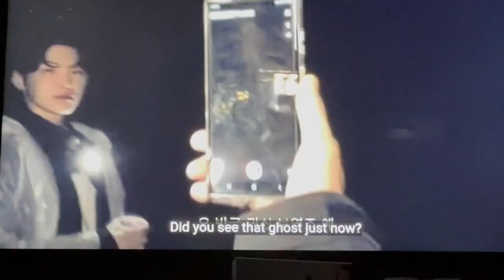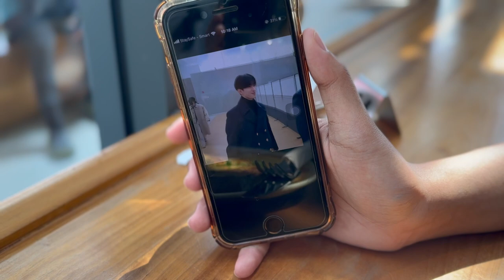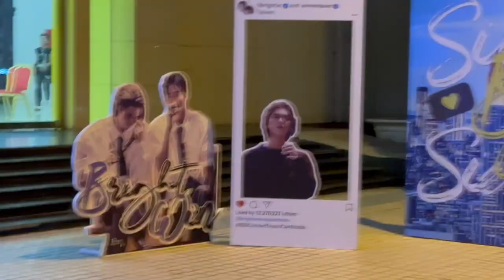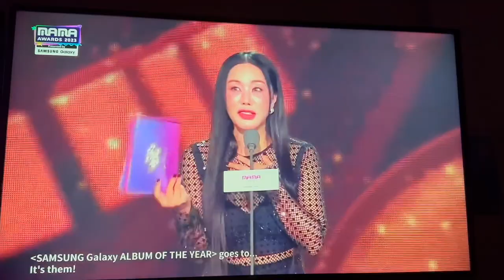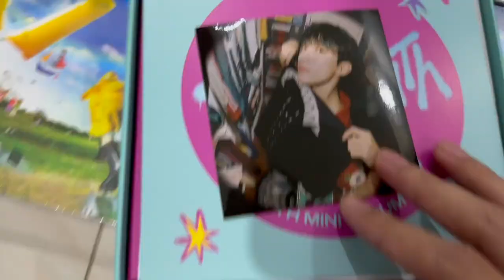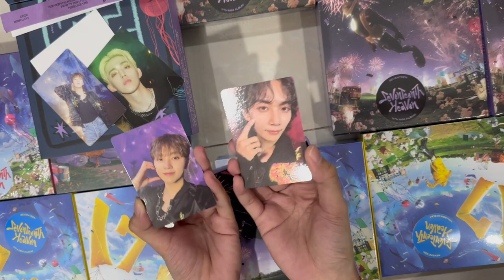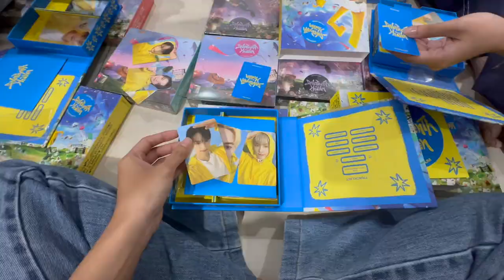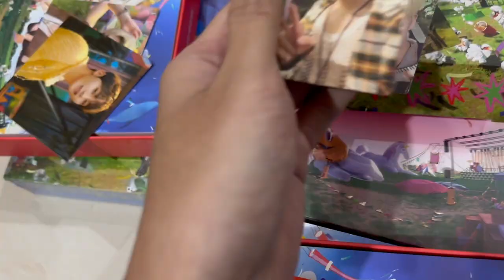HOLIDAY VLOG✨pick up brightwin, MAMA🏆 unbox, watch gose, try tanghulu🍓🍇 | 𝙅𝙞𝙧𝙖 𝙀𝙖𝙣𝙜♡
Thank you guys for watching!! Hope like my holiday video, first of all i want congratulations to SVT win with daesang 🥇I’m so proud to being a part you and thank you to brightwin for drop the concert in Cambodia🤟🏻✨ I’ll see you in the next videos.

Teaser 00:00
Intro 00:10
GOSE EP.96 00:12
Come to pick up BRIGHTWIN 00:37
Breakfast + Lunch 01:36
FML unboxing 01:55
BRIGHTWIN concert hall 02:40
Dinner&watch SVT record 02:47
Lightstick unboxing 02:55
Water festival day 03:19
MAMA award 03:30
17th HEAVEN unboxing 04:20
Try Tanghulu 07:39
Outro 07:59